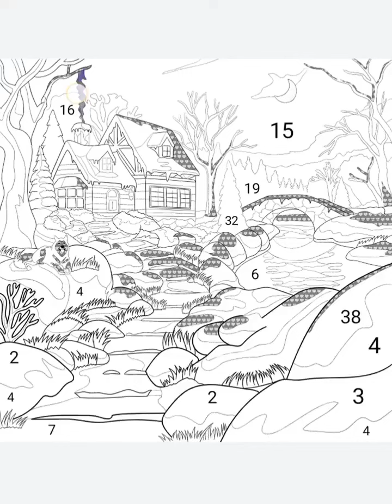March 9, 2022(2)